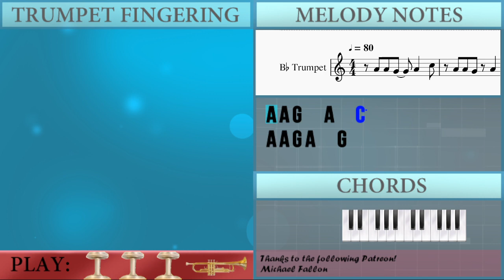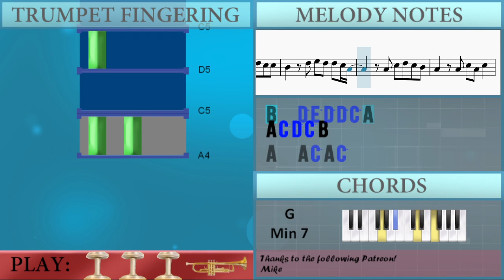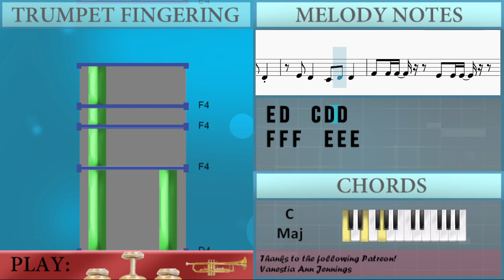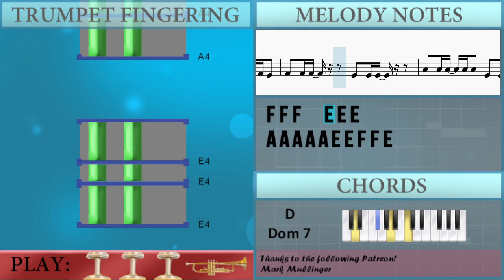SUPER EASY: How to play New Jeans by NewJeans on Trumpet (Tutorial)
Comment and let us know how the videos have helped you. It keeps us going! :)The easiest way to learn how to play New Jeans (SUPER EASY) by NewJeans on the trumpet. It's a trumpet tutorial for New Jeans (SUPER EASY) by NewJeans.

EasyMusicLesson teaches you to play the your favorite instrument, through easy and simple animation so that you too can learn how to play New Jeans (SUPER EASY) by NewJeans on the trumpet easily. A trumpet tutorial with visual animation graphic.

Chords of Trumpet arrangement:
Eb Maj   D Dom 7   G Min 7   C Maj   Eb Maj   D Dom 7   G Min 7
C Maj   Eb Maj   D Dom 7   G Min 7   C Maj   Eb Maj   D Dom 7
G Min 7   C Maj   Eb Maj   D Dom 7   G Min 7   C Maj   Eb Maj
D Dom 7   G Min 7   C Maj   Eb Maj   D Dom 7   G Min 7   C Maj
D Dom 7   G Min 7   C Maj   Eb Maj   D Dom 7

Melody notes of Trumpet:
A4 A4 G4   A4   C5
A4 A4 G4 A4   G4
A4   A4 C5 D5 C5 C5
B4     C5 A4 C5
C5 D5 C5 C5
B4   D5 E5 D5 D5 C5 A4
A4 C5 D5 C5 B4
A4   A4 C5 A4 C5
A4
A4 A4 A4 A4 A4 E4 E4 F4 F4 E4